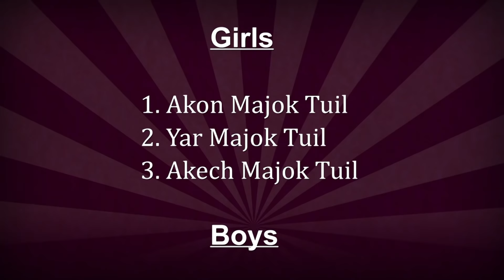Paan Borda, A classic Dergel song By Yung Deno